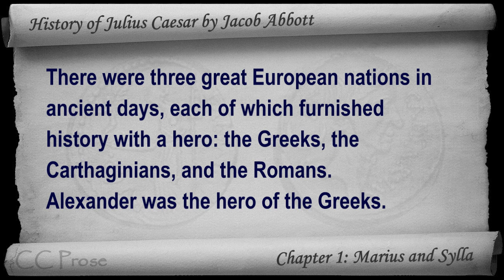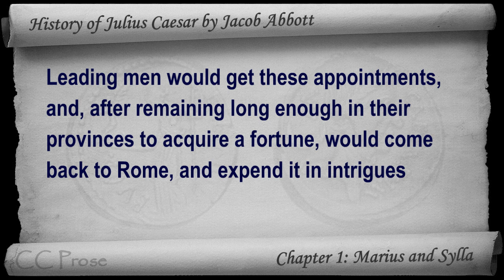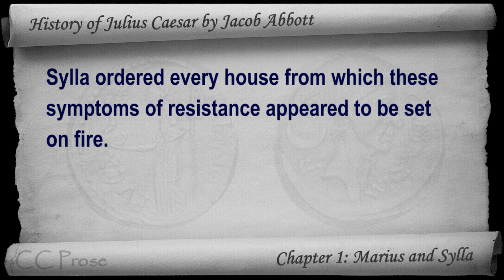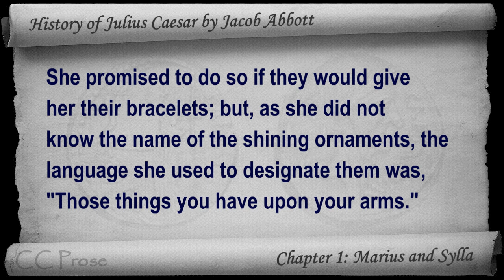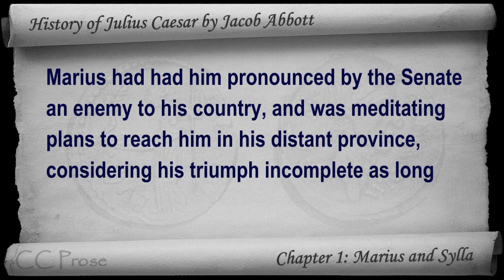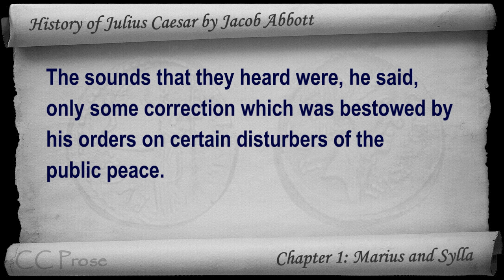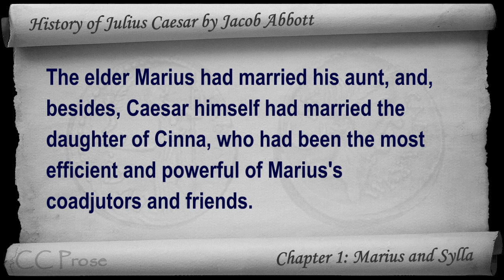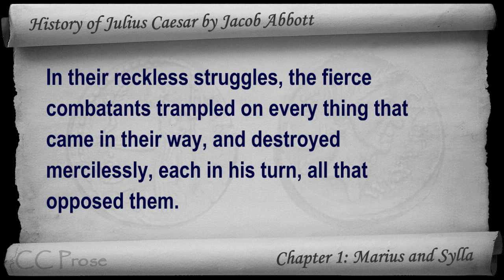History of Julius Caesar by Jacob Abbott - Chapter 01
Chapter 1: Marius and Sylla. Classic Literature VideoBook with synchronized text, interactive transcript, and closed captions in multiple languages. Audio courtesy of Librivox. Read by Cathy Barratt.